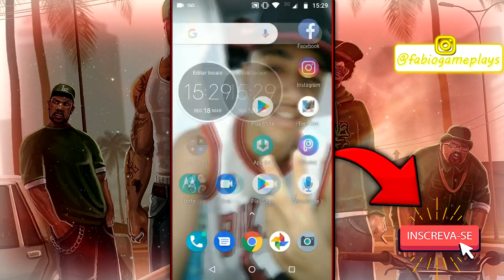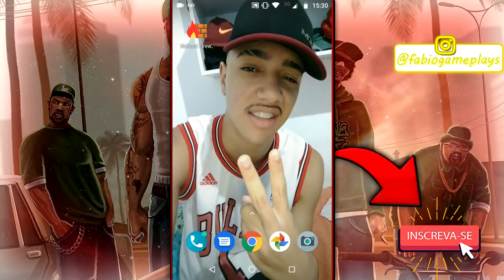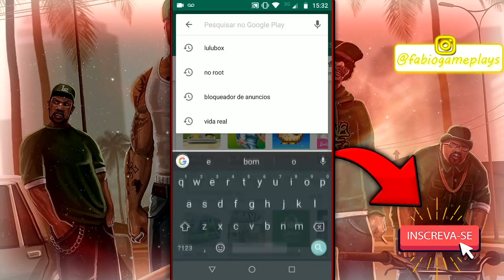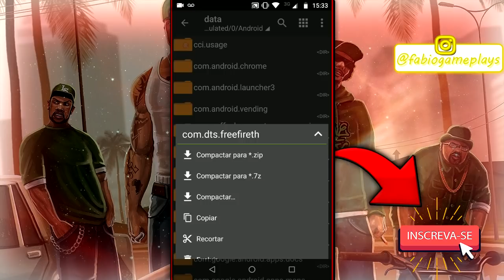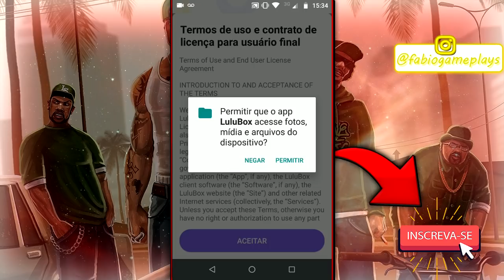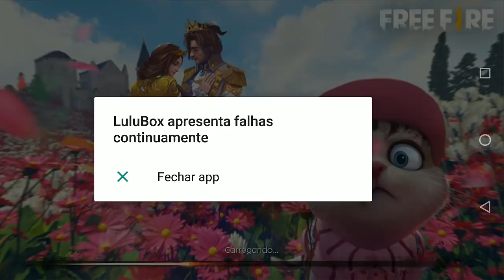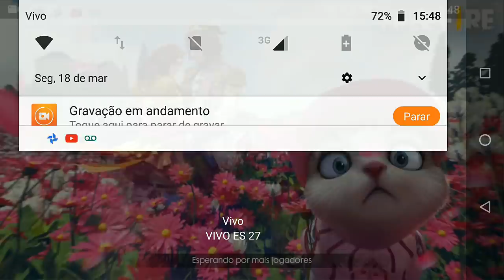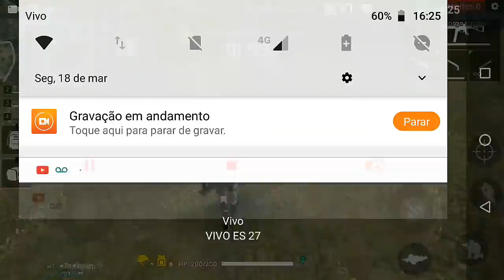SAIU AGORA!! FREE FIRE Lite BUG DE SKINS para Celulares Android Fracos